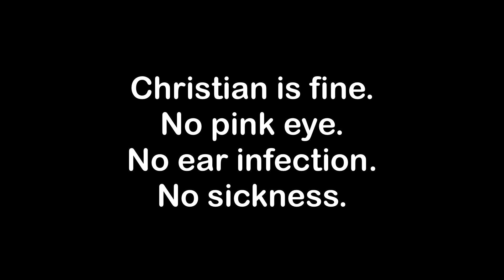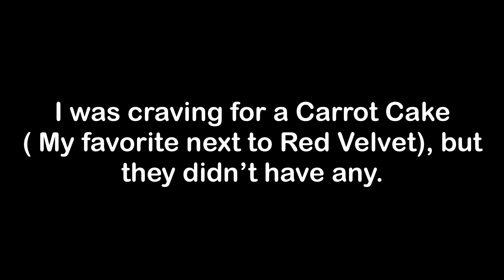VLOG || SPRING BREAK || DOCTORS APPOINTMENTS || GROCERY SHOPPING || A DAY IN THE LIFE || DDUB'S LIFE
In today's vlog, we have some errands to run this week. Unfortunately, we are not having a family vacay this year. So instead we have doctor appointments, grocery pick ups, and prom shopping.